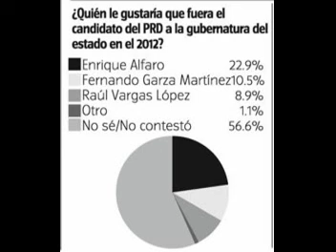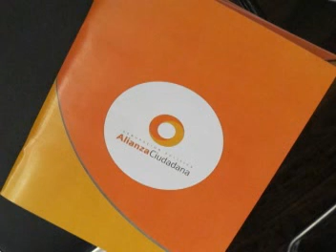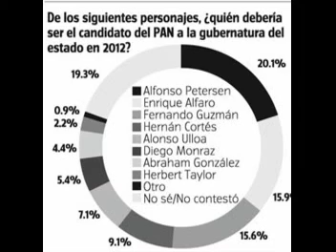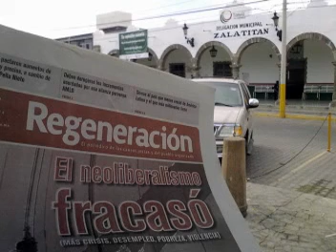Jesús Zambrano Entrevista en Guadalajara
22 de Noviembre de 2011
Entrevista radiofonica en programa "Cosa Pública" de RadioMetropoli de Guadalajara.
Sobre, El resultado de la encuesta para elegir candidato a la presidencia en el 2012.
El programa común de los partidos de Izquierda rumbo a la presidencia.
El método de selección del candidato a la gubernatura de Jalisco por las izquierdas.
Los amagos del narco en Michoacan para favorecer al PRI